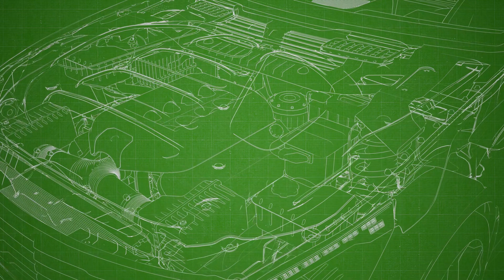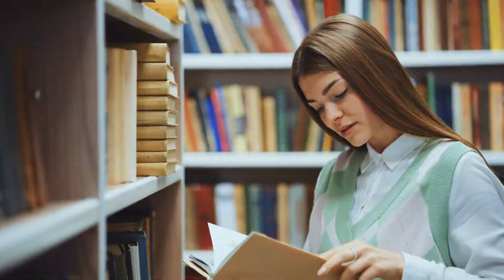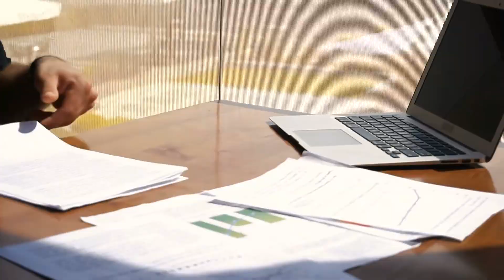Tập 5 | Cẩu Tại Dị Giới Thành Vũ Thánh Audio | Chương 41 - 50 | Huyền Huyễn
⭐ Quyền lợi: Yêu cầu làm Full bất kỳ bộ truyện nào:
Truyện: CẨU TẠI DỊ GIỚI THÀNH VŨ THÁNH Tập 5
Tác giả: Tái Nhập Giang Hồ
Thể loại: Huyền Huyễn
Identifier: 63f5bf88efbdcab7d1611c06

Chi tiết các chương:
00:00:00 Chương 41 : Khống chế Hắc Hổ bang!
00:10:30 Chương 42 : Tiến vào tứ phẩm!
00:22:13 Chương 43 : Lần nữa trở về, quần nội chấn động!
00:32:01 Chương 44 : Nam thị người xuyên việt!
00:41:01 Chương 45 : Thần Chủng chi thuyết, lần nữa xuyên qua!
00:51:21 Chương 46 : Nhẫn không thể nhẫn, khoái kiếm chi uy
01:02:21 Chương 47 : Tối nay bề bộn nhiều việc!
01:13:21 Chương 48 : Thông Thiên giáo chủ' !
01:22:50 Chương 49 : Đào sâu động, tích lương nhiều, ít lộ diện!
01:31:25 Chương 50 : Giả Đạo Đồ chi tranh!

Any copyright complaints or suggestions please contact admin